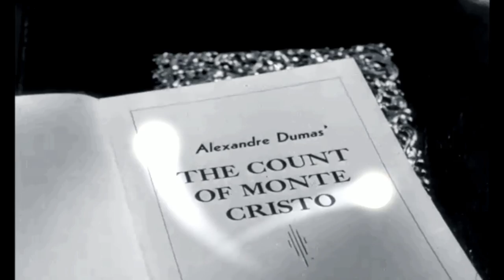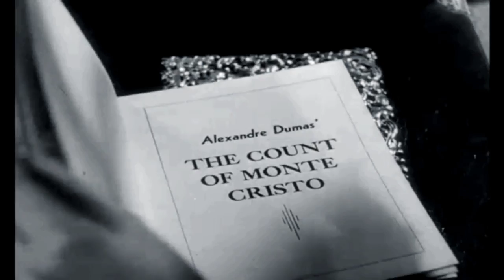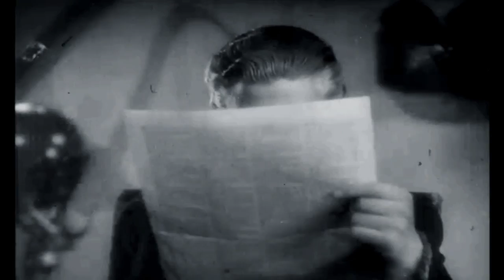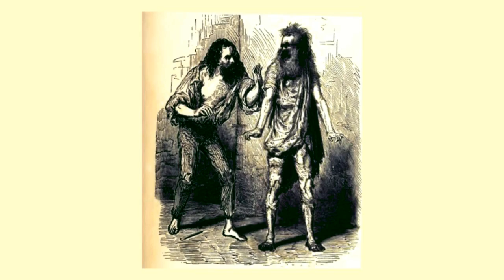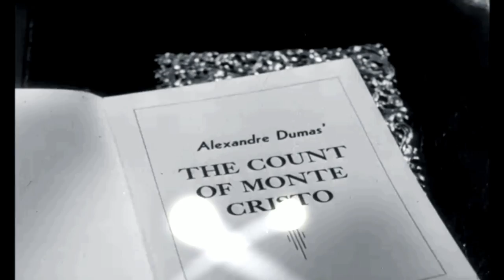The Count of Monte Cristo audiobook online. Alexandre Dumas audiobook. Audiobook in English #102/119